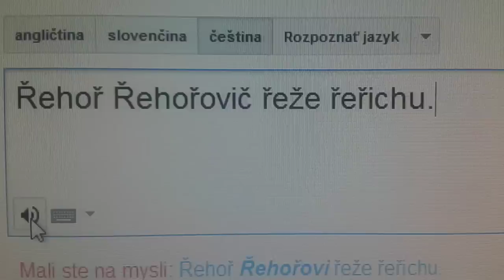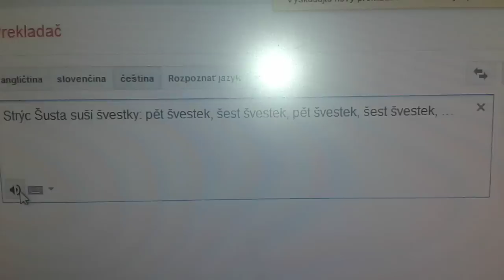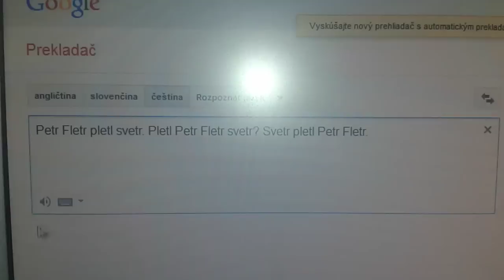Viva a České slovíčka ●.●